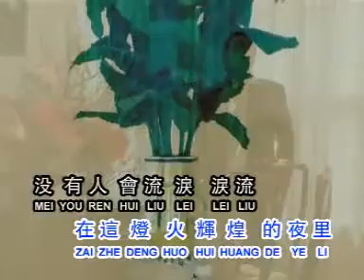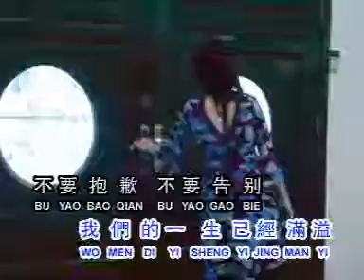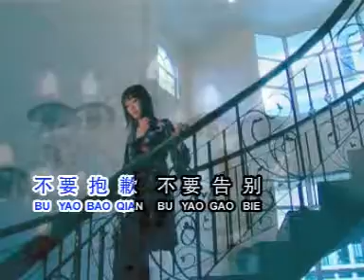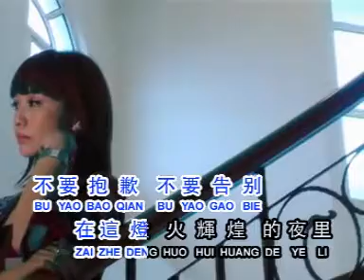蓝棋 - 不要告别【歌词】